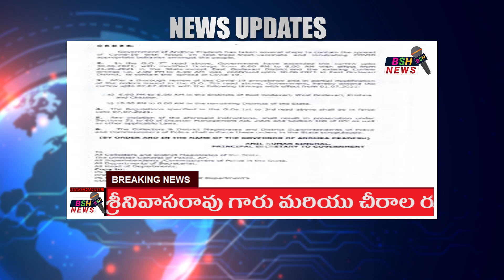Curfew timings in ap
Bsh News is News and Entertainment portal offering latest info concerning Andhra Pradesh and Telangana living across the globe.